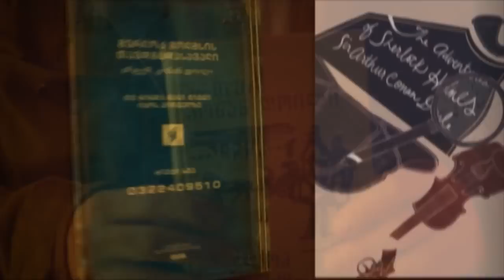ჩემი წიგნი | შერლოკ ჰოლმსის თავგადასავალი | გიორგი ნაკაშიძე